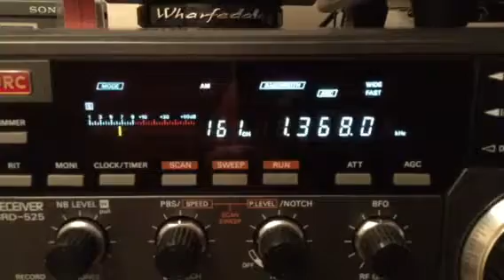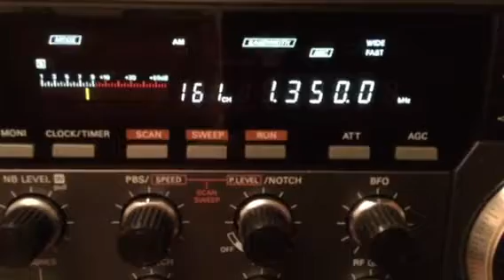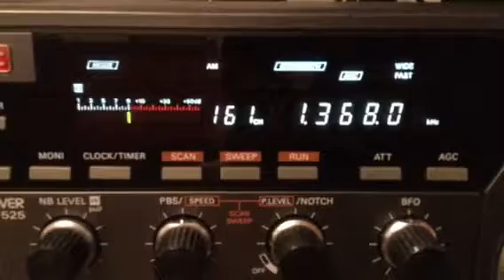Radio Caroline North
Comparison of signals received on 1368kHz - Manx Radio and
1350kHz - I AM Radio Milan Italy